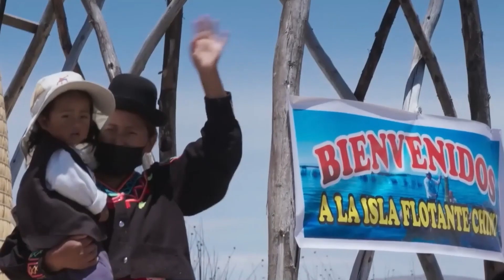INSEGURIDAD Y LA IMPORTANCIA DE LA EMPRESA PRIVADA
Conducción: Maria Cecilia Villegas